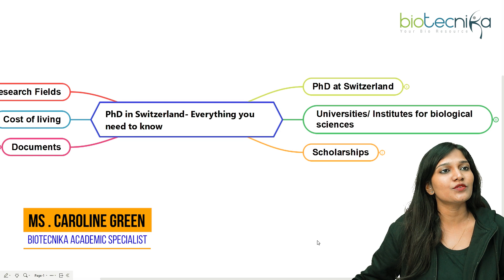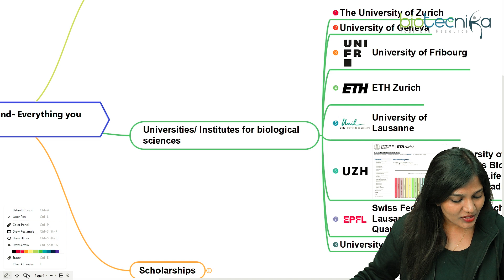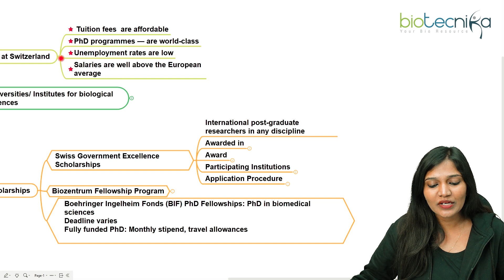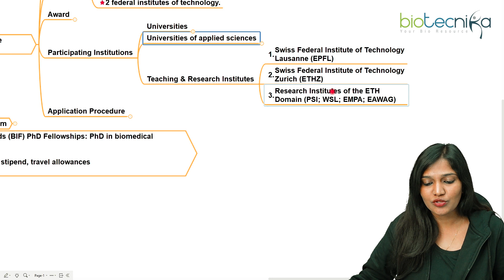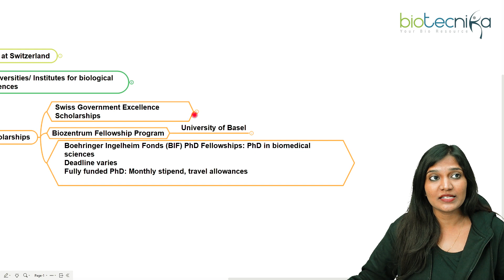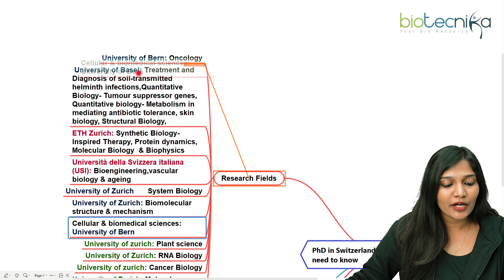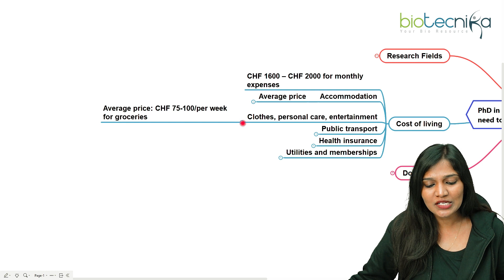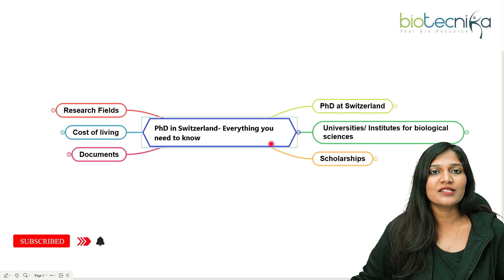PhD In Switzerland | Everything You Need to Know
Switzerland is a world-renowned destination for higher education, known for its high-quality research and excellent universities. A PhD program in Switzerland offers a unique opportunity to work with leading experts in your field and access cutting-edge facilities and resources. However, the process of applying for and securing a PhD position in Switzerland can be quite complex and overwhelming. In this video, we will be providing a comprehensive guide to help you navigate the process of pursuing a PhD in Switzerland.